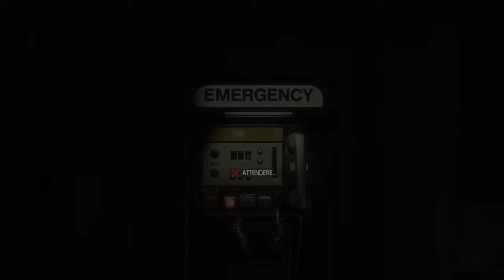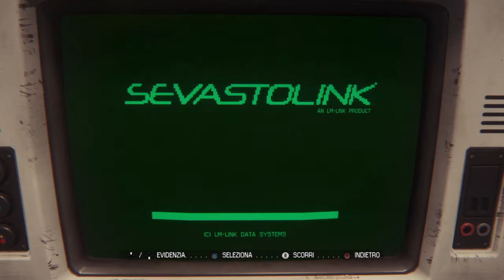Alien Isolation Incubo- Parte 17- Addio fate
Seguitemi live su twitch al canale Kazuha90 ^^